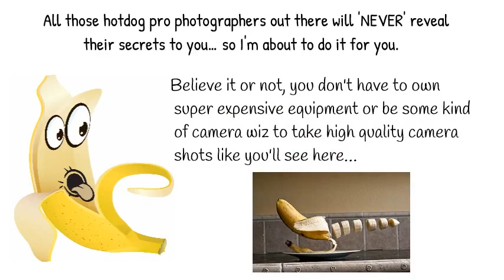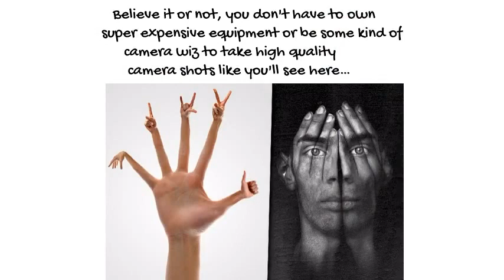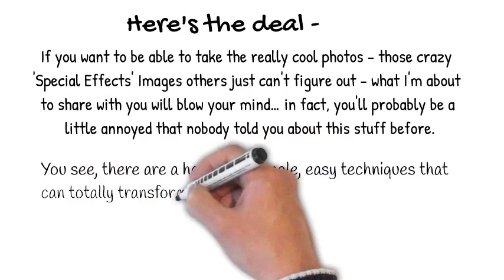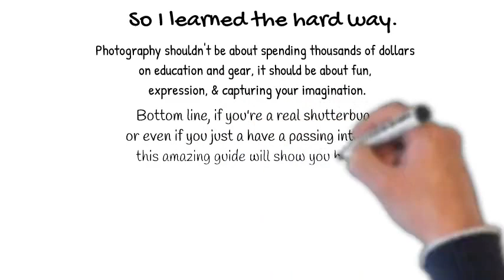How to Create Mind Blowing Artistic Images with Your DSLR Camera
Top Secret Photography Tutorials (Trick Photography & Special Effects) with Step-by-Step Instructions by Evan Sharboneau!

All those hotdog pro photographers out there will 'NEVER' reveal their secrets to you… so I'm about to do it for you.

Believe it or not, you don't have to own super expensive equipment or be some kind of camera wiz to take high quality camera shots like you'll see here…

If you've ever wanted to:

a) Take breathtaking 'special effects' shots with just your regular camera…
b) Finally know how to create "light painting" images that are simply out of this world.
c) Improve your "regular" photography skills, and take better photos immediately.

Then you need to keep watching, because everything's going to be revealed ... and here's the best part:

Because of the practical shortcut secrets you're about to find out, you'll quickly be able to skip the "amateur photographer" stage that usually takes years to get past, & you'll be a much better photographer from the very next time you take a shot.

Here's the deal - If you want to be able to take the really cool photos - those crazy special effects images others just can't figure out - what I'm about to share with you will blow your mind… in fact, you'll probably be a little annoyed that nobody ever told you this stuff before.

You see, there are a handful of simple, easy techniques that can totally transform how you use and view your camera - and they're so quick to grasp, they'll make a difference for you the very next time you snap a picture.

Trouble is, the ranks of highly paid professionals out there don't like to share.

So up until now, the only alternative has been to take expensive college or evening courses, and buy a ton of pricey equipment.

I don't know about you, but I don't have thousands of dollars to throw at new cameras, lights, and to enroll in courses.

So I learned the hard way. Photography shouldn't be about spending thousands of dollars on education and gear, it should be about fun, expression, and capturing your imagination.

Bottom line, if you're a real shutterbug, or even if you just a have a passing interest, this amazing guide will show you how to take killer shots like the ones in this video.

Thousands of people all over the world have downloaded the guide, and used it to finally get the shots they want, and I've just updated it, and released the Second Edition.

Introducing: Trick Photography & Special Effects 2nd Edition - Your complete instructional guide on taking breathtaking special effects shots & cool images your friends won't believe…

It comes with 295 pages of instruction, 9 hours of How-to Video Tutorials, and contains over 300 Creative Photographs created by some of the most talented photographic artists around the world.

For further information on How to Create Mind Blowing Artistic Images with Your DSLR Camera.

Additional Search terms:

1) Creating Mind Blowing Artistic Images
2) Top Secret Photography Techniques
3) How to Create Mind Blowing Artistic Images with Your DSLR Camera
4) How to create mind-blowing artistic images
5) Evan Sharboneau